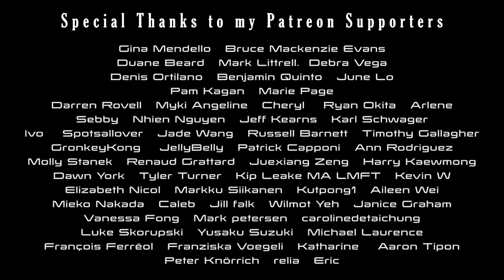Get Lucky/ Daft Punk, Feng E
Tuning: normal
Electric guitar: @aNueNueMusic
Light pedal: @GamechangerAudio

Compressor pedal : @empresseffects
Loop: One Control Tail Loop
Head: @VictoryAmps
Mic: @seelectronicstv  4400a

If you want to support me to continue my music journey, this is it!